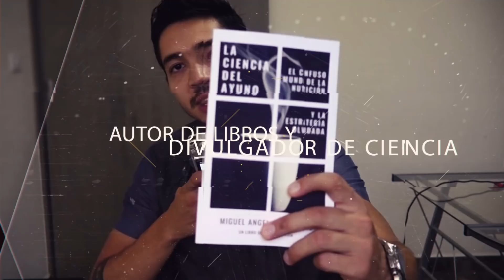CREATINA: 10 Preguntas y respuestas acerca de este suplemento (Dosis, Interacción con cafeína, etc.)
En este video hablo acerca de las 10 preguntas más comunes con respecto a la creatina, con sus debidas respuestas. Si quieres conocer más de mi trabajo, visita o puedes mandarme un mensaje directo en Instagram: @m1guelrojas o @nutrivolucion

Acerca de Miguel:
Estudiante de posgrado en nutrición deportiva, formación como licenciado en nutrición, apasionado por el fitness, docente de materias de nutrición y fisiología del ejercicio, conferencista, autor de los libros "Fitness Eficiente: Manifiesto" y "La Ciencia del Ayuno: El confuso mundo de la nutrición y la estrategia olvidada" y creador de material orientado al fitness y crecimiento personal. Ya sea a través de la experiencia propia, la experiencia profesional, o del análisis y estudio de la ciencia, Miguel cuenta con más de 10 años de experiencia en el medio y ha ayudado a miles de personas a cambiar positivamente su físico y vidas.